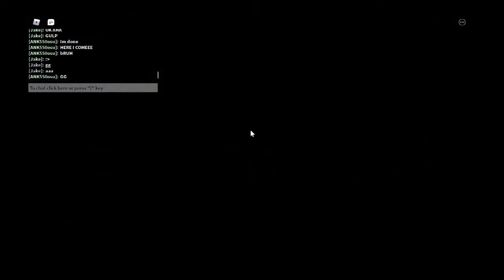Bump In The Night Manhunt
THIS WAS SUCH A GOD FORSAKEN PAIN TO EVEN UPLOAD. PLEASE LEAVE A LIKE FOR THIS EFFORT. ._.

Yep! Me and a few friends did BITN manhunt! But this video will be focusing on the one minigame, being BITN Manhunt.